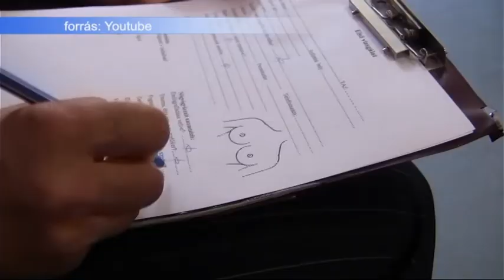Esti Mérleg - 2017.01.05. - "Késve késő!"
Hívunk, jöjj, mert késve késő!-ezzel a felszólítással hívja mammográfiás szűrésre a Fejér Megyei Kormányhivatal Népegészségügyi Főosztálya a hölgyeket. Az időben felfedezett mellrák ugyanis gyógyítható!